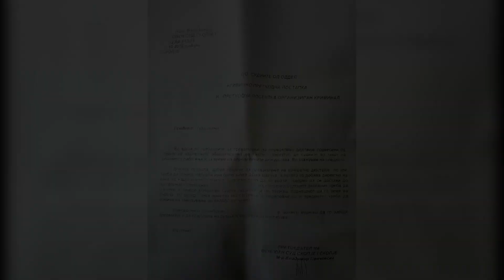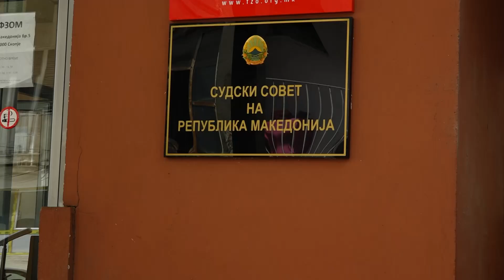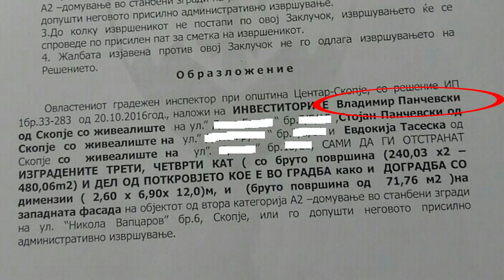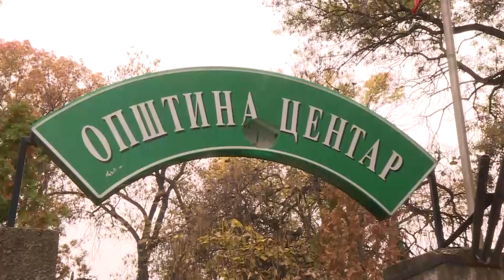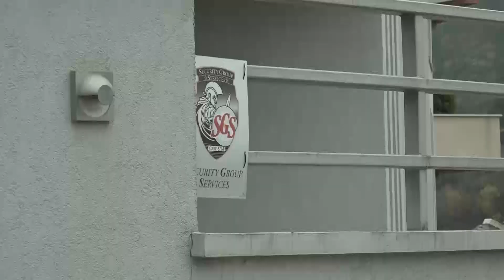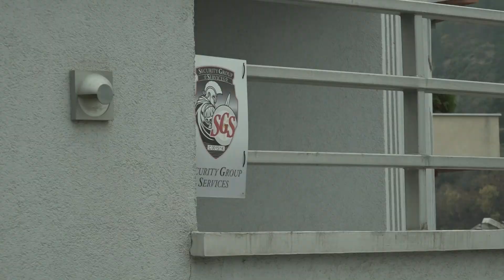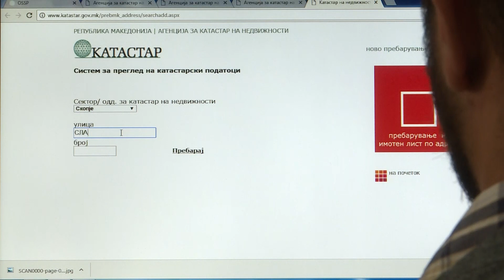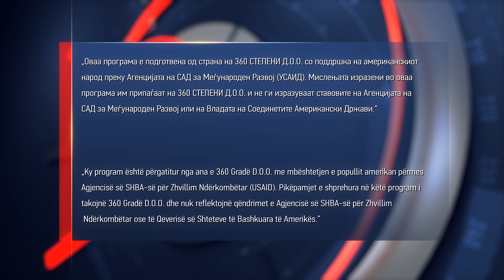360 degrees season 3, show 8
Broadcast on October 24, 2016 (Monday) Alsat-M at 22.30.
Guest of the program is journalist Ljubisa Stankovic.